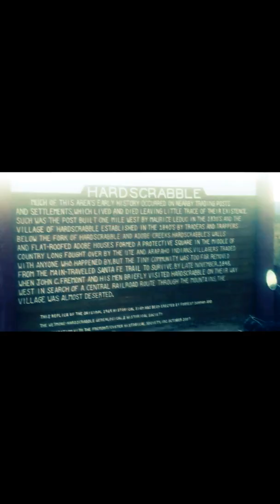Canon City. South bound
Canon city to wetmore 25 miles mostly up hill repeated flats still smiling if i can so can you 😃